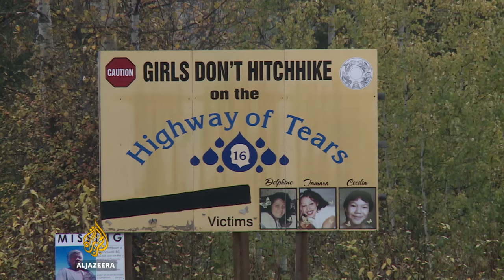Canada's Highway of Tears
Aboriginal women have been disappearing along Canada's Highway of Tears for 50 years. A national inquiry set up by the federal government has now begun investigating the matter.